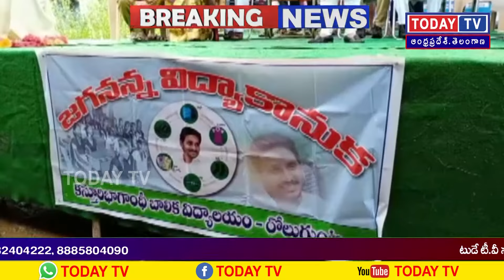TODAYTV రోలుగుంట మండల కేంద్రంలోని ప్రభుత్వ ఉన్నత పాఠశాలలో జగనన్న విద్యా కానుక పంపిణీ